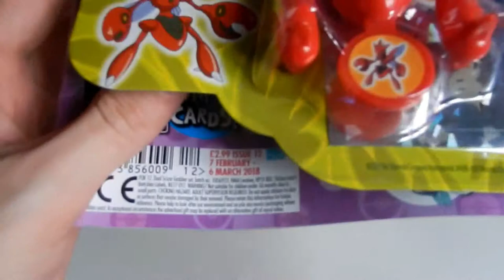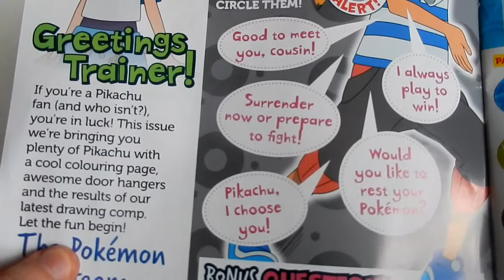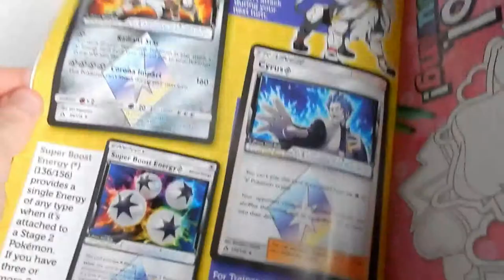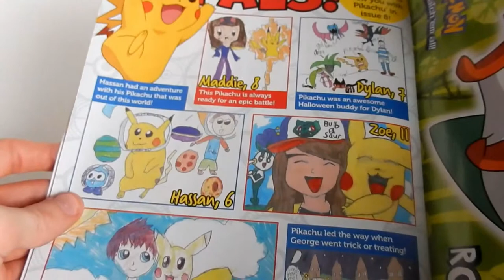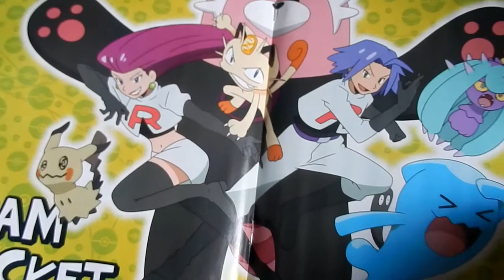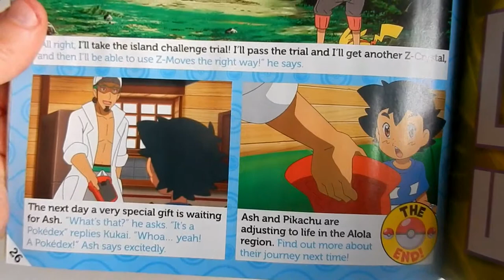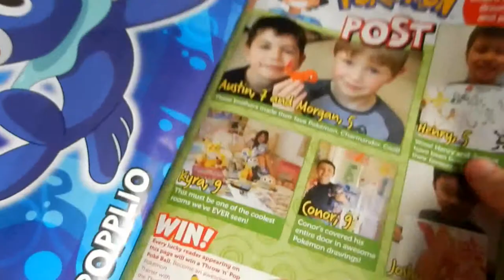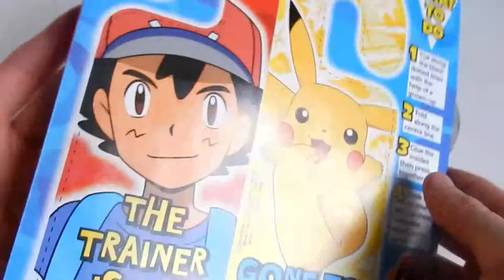POKÉMON MAGAZINE issue #12 (7 February - 6 March 2018)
Today I review for you the twelfth issue of Pokémon magazine.